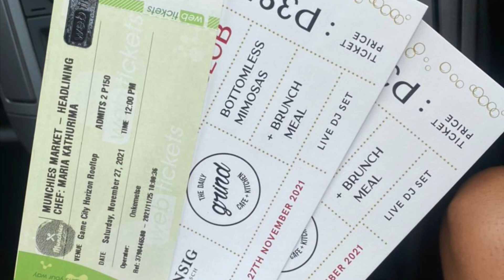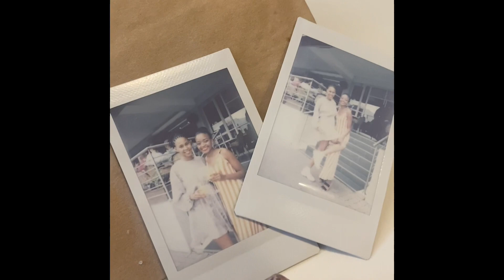vlog Mimosa Brunch l Munchies Market l L.O.S.T Album Launch l Motswana YouTuber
Hey you 🥰 this I how I got to spend Saturday with my faves.

Song                         Abalele
Artist                         Kabza De Small, DJ Maphorisa, Ami Faku
Licensed to YouTube by      SME (on behalf of Piano Hub); Sony ATV Publishing

Song                          Vula Molomo (Mixed)
Artist                          Musa Keys, Sir Trill, Nobantu Vilakazi
Licensed to YouTube by      Keys Records

Song                              Bopha
Artist                             Mellow & Sleazy, Felo Le Tee, DJ Maphorisa, Madumane, Young Stunna
Licensed to YouTube by Mellow & Sleazy Records ; Sony Music Entertainment Africa (Pty) Ltd

Song                                   John Wick
Artist                                   De Mthuda, Sir Trill
Licensed to YouTube by           UMG (on behalf of Universal
Music (Pty) Ltd.);
LatinAutorPerf, UMPI, UMPG
Publishing, ASCAP, BMI -
Broadcast Music Inc., and 3